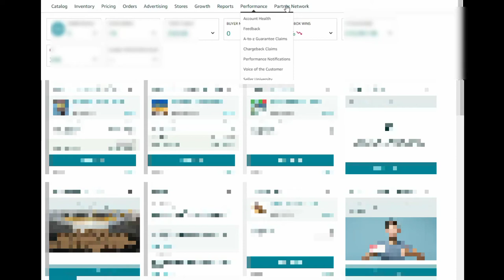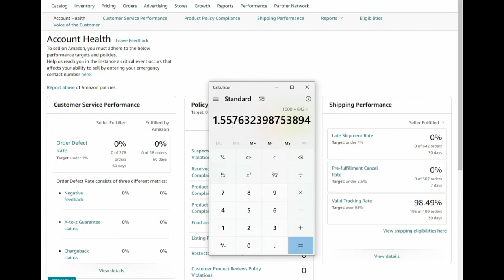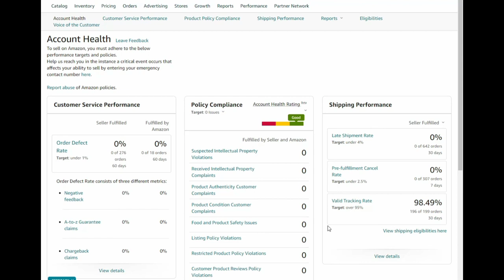How to manage Tracking || lateshippmentrate Part-2 || LSR || Account Health Series || Maria Bhatti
Hello Everyone,
 so here are our free Amazon for beginners In Urdu videos, in this course, I'm gonna teach you how to sell on Amazon in 2021. in this video you will learn that how to handle late shipment rate  on Amazon seller account

QUERIES SOLVED
○ What is late shipment rate.?
○ What is last day?.
○ What to do to prevent from increasing LSR?
○What to do if late shipment rate rate cross target
○ What to do for decrease late shipment rate.
○ How to manage account health